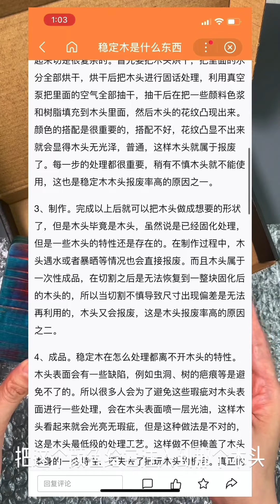我大概是世界上第一个稳定木做的水彩盒子吧？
绝绝子！应该是水彩盒子颜值的天花板了吧！
大概是全世界第一个用稳定木做水彩盒子的吧！
大家给我作证啊这是我的idea！
自己收的稳定木终于有一天派上用场了！
学艺术的人就是想连自己的颜料盒也要无比艺术呀！